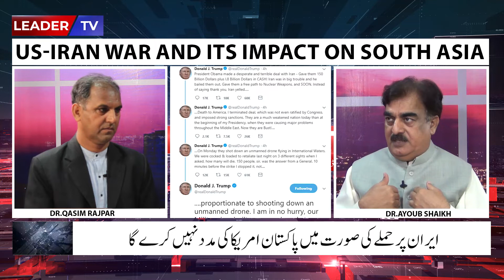Iran Ke Nam per Janobi Asia America Ke Nishani per | Apni Baat | 21-06-2019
ایران کے نام پر جنوبی ایشیا امریکی نشانے پر